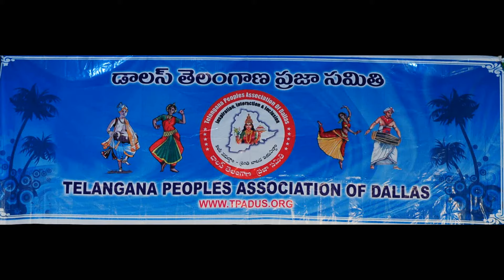Rahul and Sahiti singing telugu songs at TAPD Telangana Formation Day Celebrations.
Rahul and Sahiti singing Telangana folk songs at TAPD Telangana Formation Day Celebrations on Saturday, June7, 2014 at Amphi Theater, Plano,Texas.